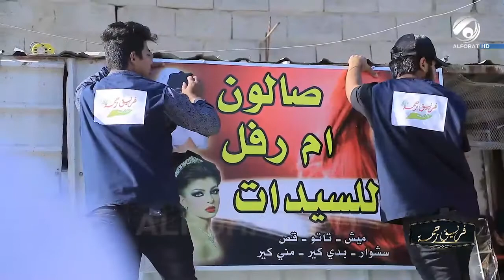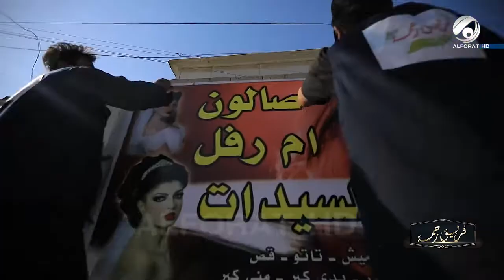الصندوق الاخير يحقق حلم ام رفل بعد ان ضاق بها الحال